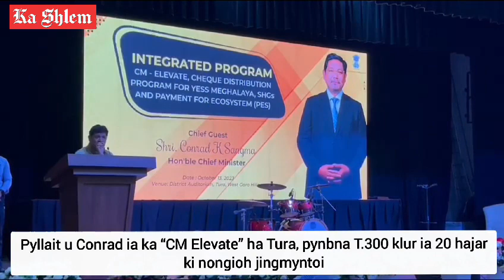Pyllait u Conrad ia ka “CM Elevate” ha Tura, pynbna T.300 klur ia 20 hajar ki nongioh jingmyntoi